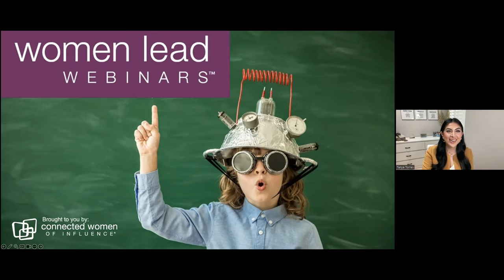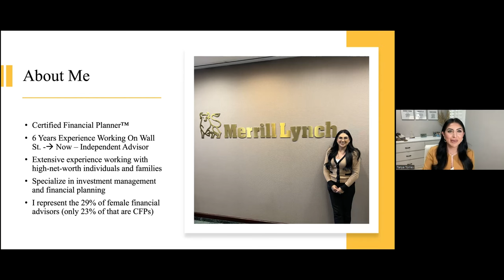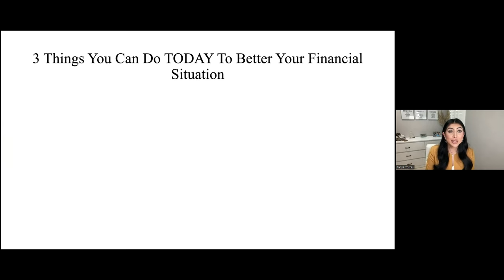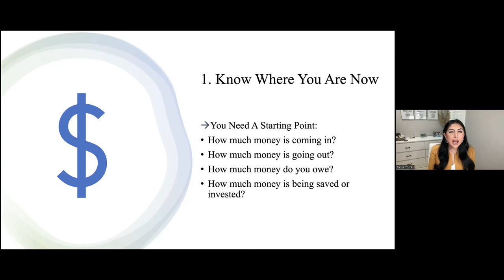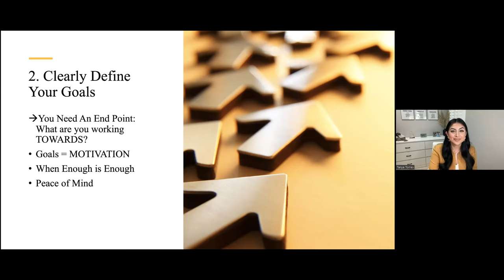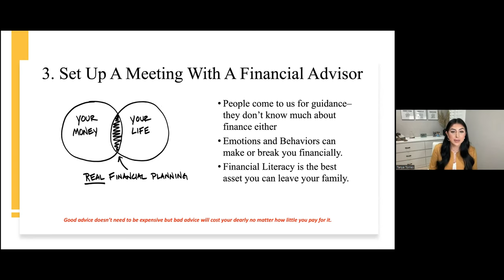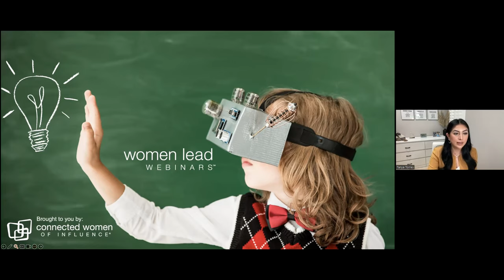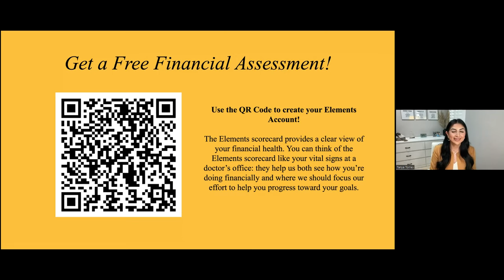Her Wealth Journey: Empowering Women for Financial Success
Equipping women with the knowledge and tools to navigate the world of investing and achieve their financial goals. Join us on Women Lead Webinar with Thought Lead Tanya Torres Certified Financial Planner™ of Power Planning, as she explores strategies that can help you in your investing journey, building wealth, and taking control of your finances.

Interested in Learning More About Connected Women of Influence?

to Be Invited as Our Special VIP & Guest to a Future Event!

Interested in Becoming a Member of Our Professional Community!?

to Apply for Membership!